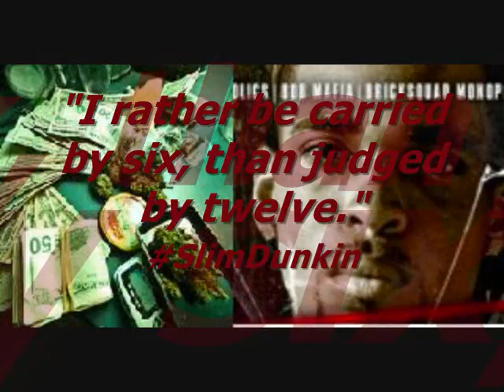Slim Dunkin/Junior Dunkin - Dunk Aint Dead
A Tribute to Slim Dunkin but just message to let everybody know he still lives on through his younger brother Junior Dunkin.